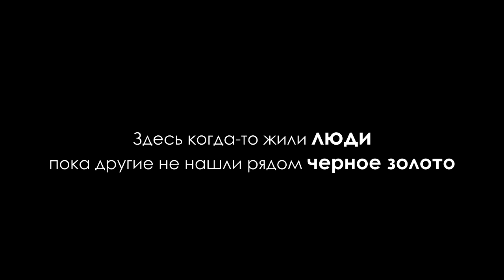Послесловие: трагедия детей Берёзовки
Это аудиовизуальное путешествие, созданное фотографом Натой Ли, которое ведёт нас через воспоминания маленькой девочки из посёлка Берёзовка, расположенного на краю нефтегазового месторождения Карачаганак в Западном Казахстане.

Девушка сильно пострадала в результате отравления выбросами с месторождения 28 ноября 2014 года. Посёлок был переселён. Все пытаются забыть об отравлении и жить дальше, но дети продолжают страдать ...